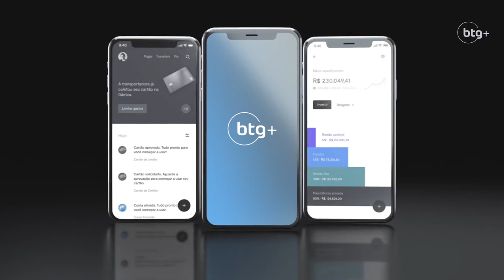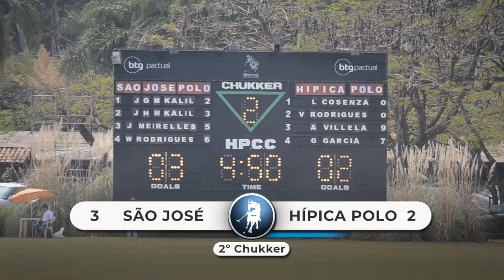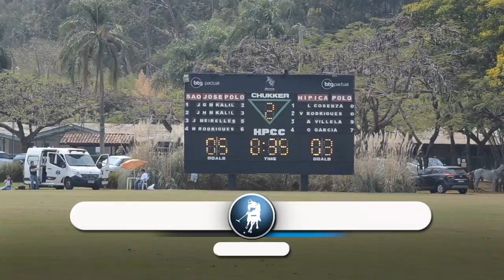São José Polo x Hípica Polo (Final - 65º Campeonato Brasileiro de Polo - 16 Gols)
São José Polo x Hípica Polo
(Final - 65º Campeonato Brasileiro de Polo - 16 Gols)